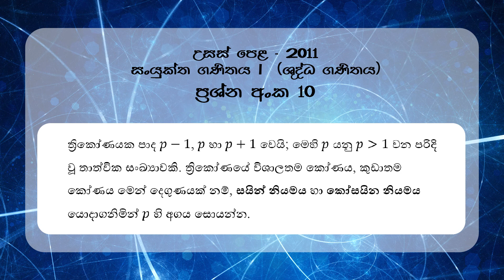Advanced Level Exam - Pure Maths 2011 - Question 10 - Solution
Explanation of the 2011 Pure Mathematics Advanced Level paper Question 10

to view more educational resources